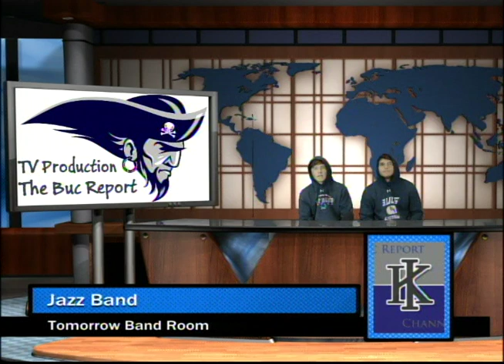Buc Report March 15. 2023